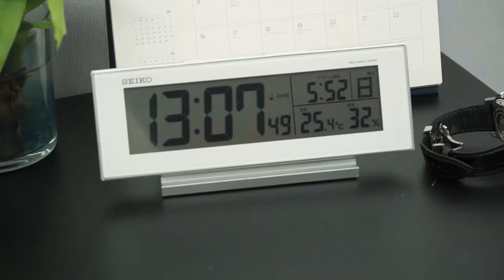온라인 조별과제 킹받는 빌런 종합선물세트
월간 파도 2022년 10월호, 첫 번째 에피소드입니다! 이제는 또 하나의 추억이 되어가고 있는, 온라인 수업과 온라인 팀플에 관한 이야기를 담아 보았습니다! 현실과는 또 다른 온라인의 팀플, 과연 그 곳에는 어떤 빌런들이 도사리고 있을까요?

연출 - 김대영
기획 - 이동원, 신나리
출연 - 이동원, 정호승, 설혜주, 민종헌, 정건우
촬영 - 안용욱
조명 - 김대영, 정건우
음향 - 김희진, 권기담
미술 - 장민지
편집 - 이상협
스크립터 - 이상협
스토리보드 - 정건우
썸네일 제작 - 민지수
업로드 및 홍보 - 홍경표